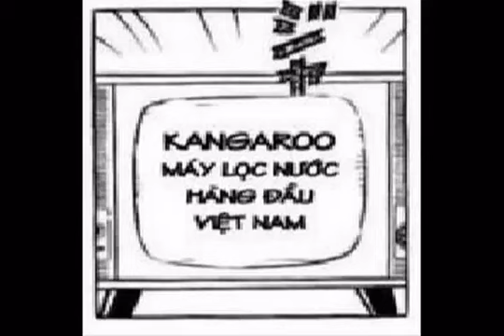Kangaroo - Doraemon.flv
CHỢ TRỜI ĐÀ LẠT giới thiệu clip Kangaroo - Doraemon. Một bạn trẻ còn chế hẳn ra clip truyện Đôrêmon để châm biếm về màn quảng cáo này.